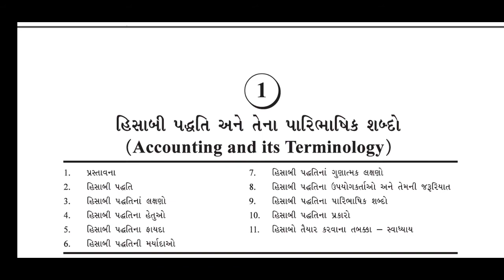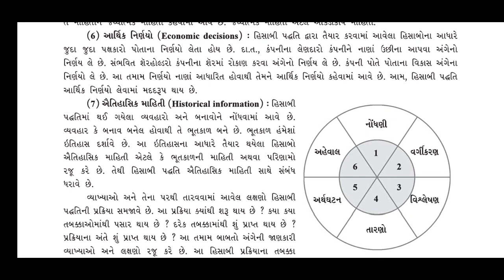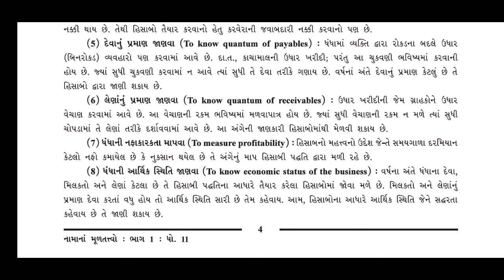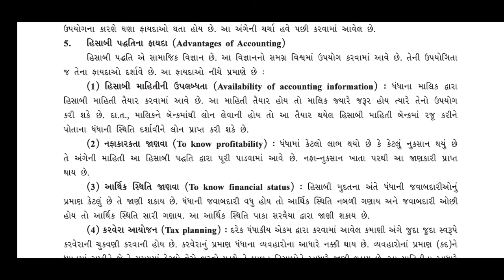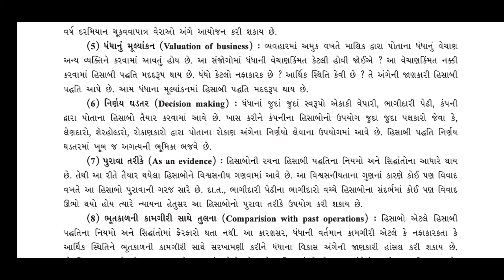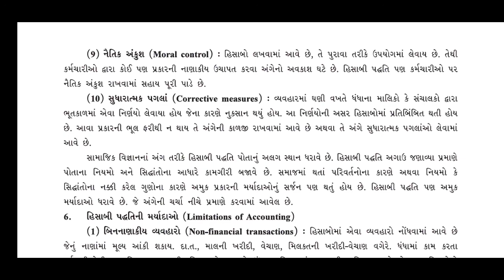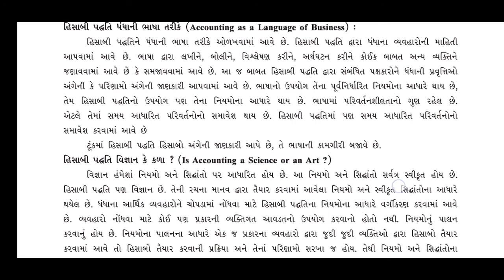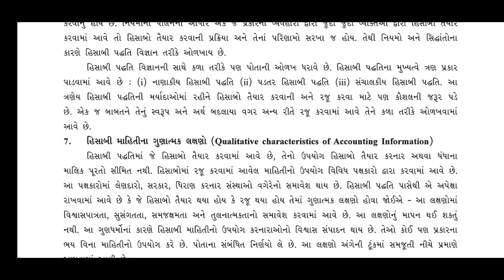SVIS 07-09 11GM ACC CH1 PART1